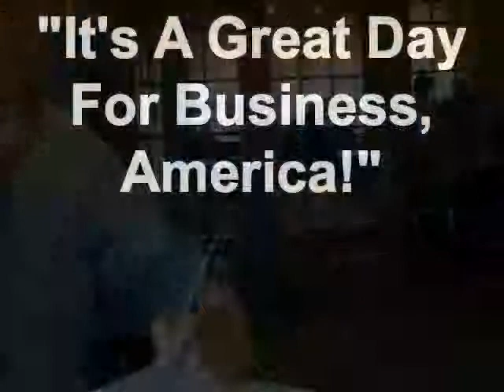Louis Agudo @ Sandy Springs Business Connect